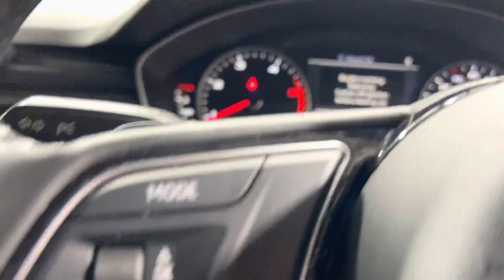2016 Audi A4 Avant TDI Ultra Sport